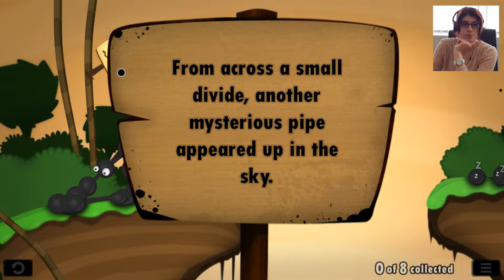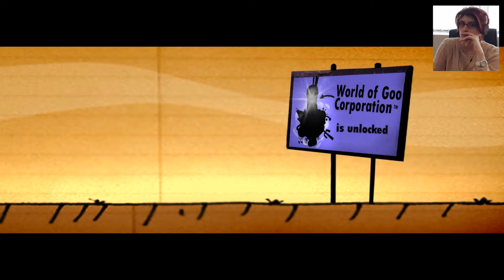[FR] World of Goo : Des énigmes choupi - Gameplay découverte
Gampelay découverte sur World of Goo jeu de réflexion sur PC ! Enjoy :)